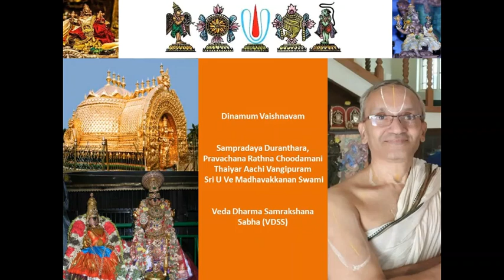0005 - Dinamum Vaishnavam - Speaking Satyam